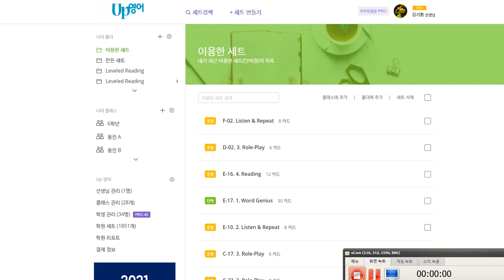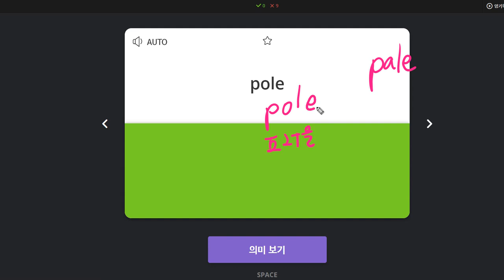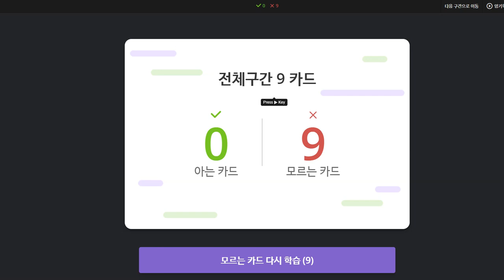김민준 2020 02 06